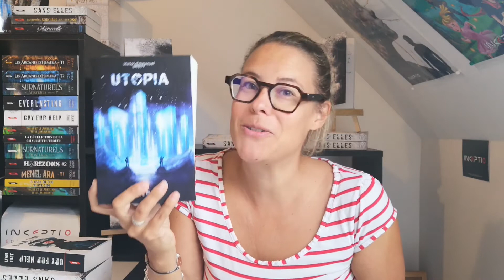SANS ELLES Liam Fost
Découvrez le nouveau thriller de Liam Fost, envoûtant, sombre et palpitant.
Disponible en broché et numérique, partout en France et à l'étranger.

Suivez Liam Fost sur Instagram, Facebook et Twitter